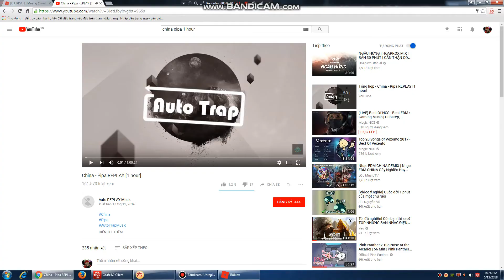Roblox [⛏️ UPDATE] Mining Simulator Tui đã trở lại rùi mấy ông :))